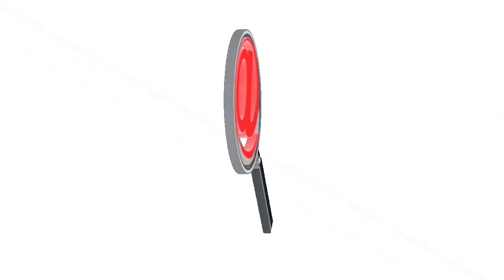SIGUE DESAPARECIDO CORONEL DEL EJÉRCITO EN SARAVENA, AL PARECER UNA MUJER LO ENTREGÓ A LAS FARC